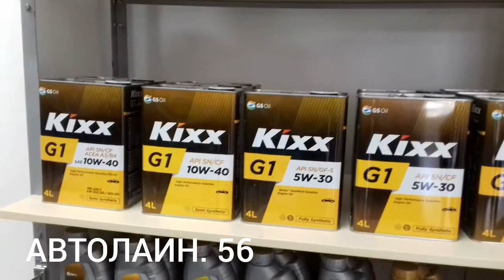KIXX масло заводской заливки авто корейского производства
Масла данной компании используются при заливке заводской в такие марки автомобилей как Daewoo, Hyundai, General Motors и Volvo. Кроме того, даже компания BMW рекомендует применение данного масла в некоторых собственных моделях.

Ждем Вас по адресу: г.Орск, Новотроицкое шоссе, 54, ТЦ «АВТОГРАД» 1эт., отд. № 6 ,т. ☎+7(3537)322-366/